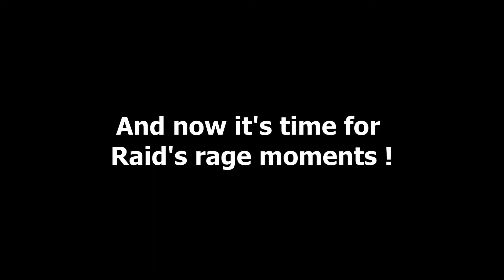Valorant Funny Moments ! ( Raid Rage, Nibbles is dumb, and more ! )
Why do I lose over and over and over again. I promise I am not that bad ... well um. On the bright side, season is about to end :D

Ben or drawn puncake
Jet or Mama Ptheves
Grayson or LeonidasYoder

Credits to Outro Song-
Virtual World